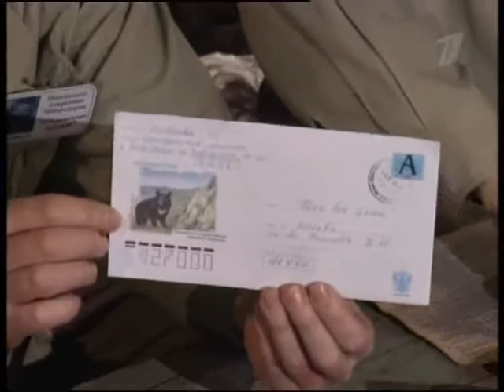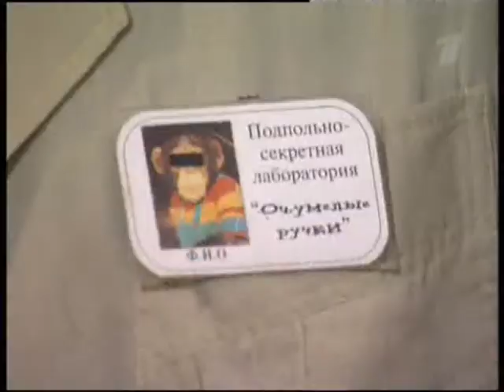очистка одежды от шерсти